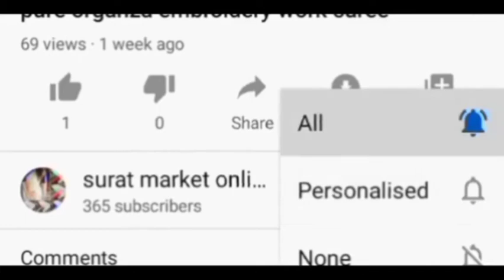Traditional organza embroidery sarees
*🪡 traditional organza embroidery work saree*

*🖋️RV 0145

*👇 DETAILS 👇*

*✨FABRIC :*  Organza
*✨BLOUSE :* full sleeve Embroidery organza unstitched blouse

*✨WORK :* Beautiful Embroidery c pallu work

✨ *The sari handcrafted in traditional embroidery waraq with hand tuck sitars on sheer organza paired*

*🕴️ RATE :950/-*

👉 Get this amazing saree And make Your weardrobe more beautiful